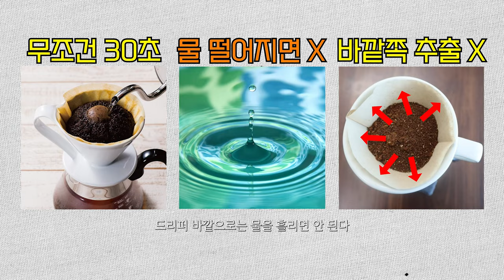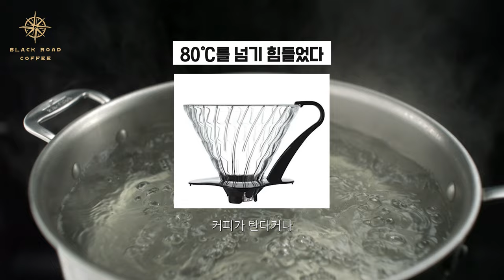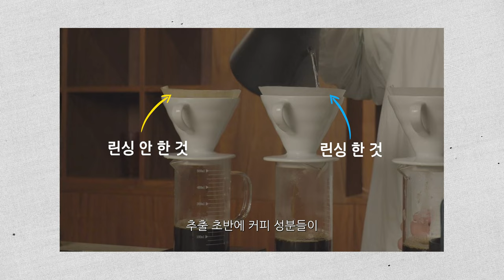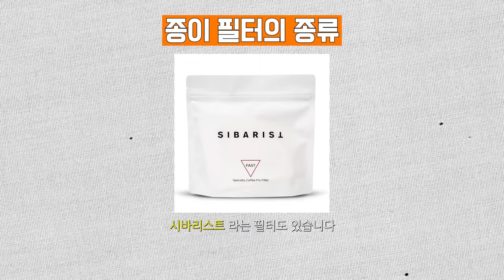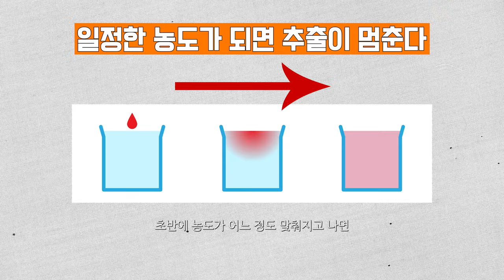핸드드립, 10년간 모아온 비밀 노하우 7가지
타임라인
00:00 오프닝
00:11 시작
00:57 1. 추출 물 온도
02:22 2. 린싱
03:15 3. 드리퍼의 재질
04:04 4. 여과지
05:14 5. 클로깅
06:13 6. 씻어내기
06:46 7. 나눠 붓기
07:55 마무리